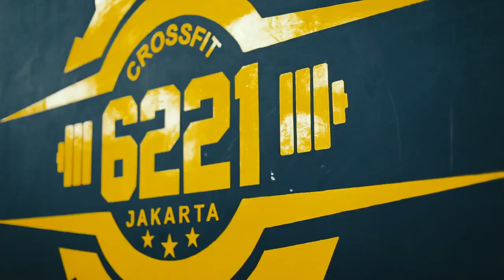Muda dan Tampan, Ini Sosok Mahendra Perwakilan Indonesia di Crossfit Open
Siapa sih sosok Mahendra yang mengharumkan nama Indonesia di Crossfit Open? Yuk kenalan bareng sama Mahe di video ini!